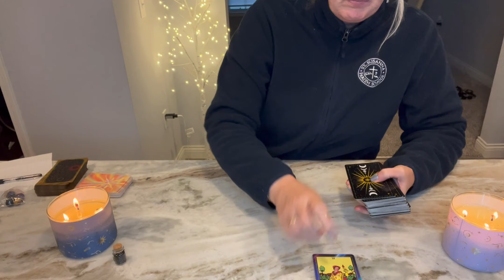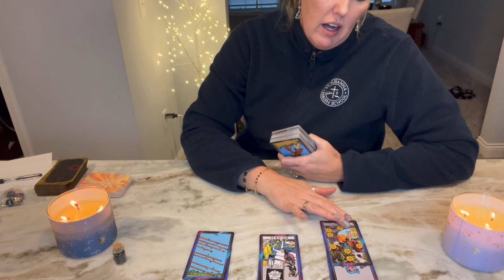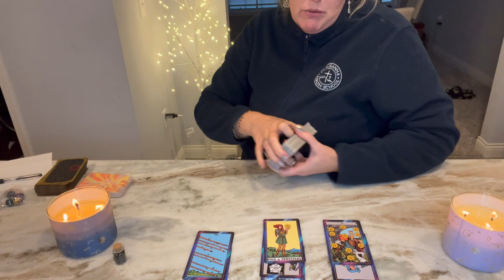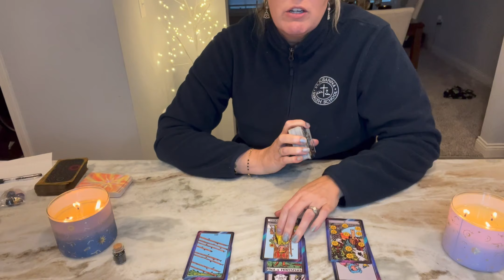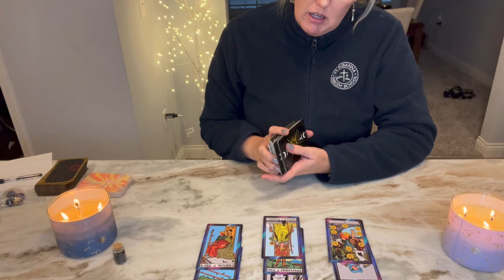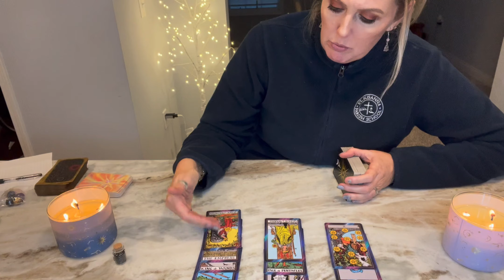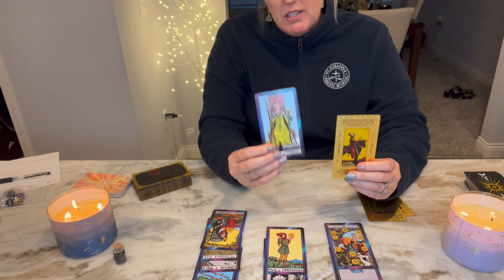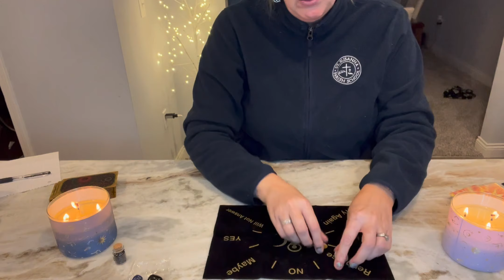Scorpio- CAREFUL WHO YOU TRUST!!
General reading for Scorpio for the first week of Feb.
Although I am not new to Tarot, I am new to Youtube, so any of your tips would be greatly appreciated! Thank you!